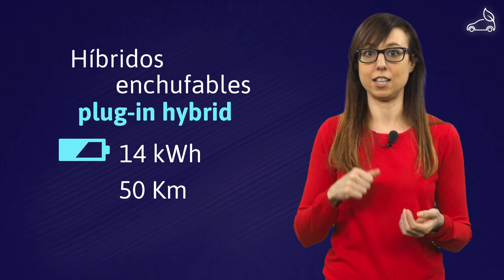Nuevas formas de propulsión: los vehículos híbridos y eléctricos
MOOC - Transporte inteligente para un futuro sostenible - Nuevas formas de propulsión: los vehículos híbridos y eléctricos

aulavirtual.urjc.es
cied.urjc.es